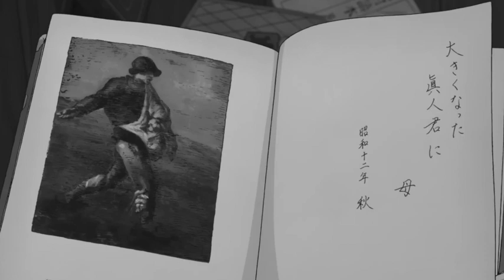シン・ミヤザキハヤオン